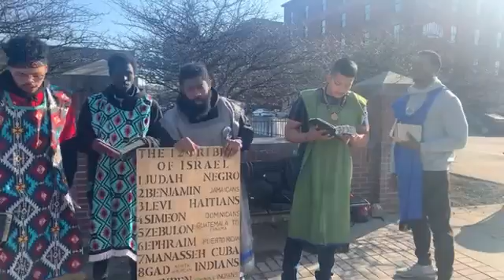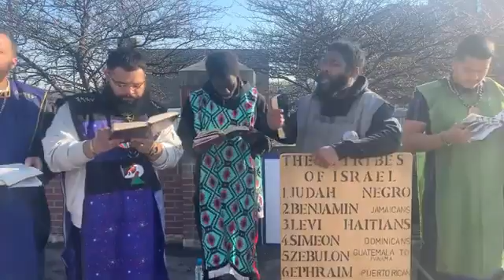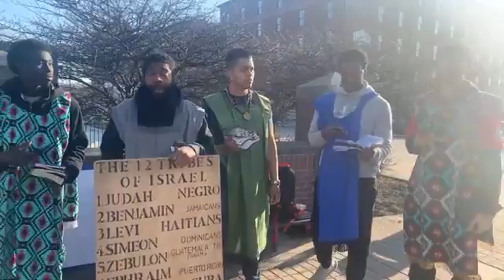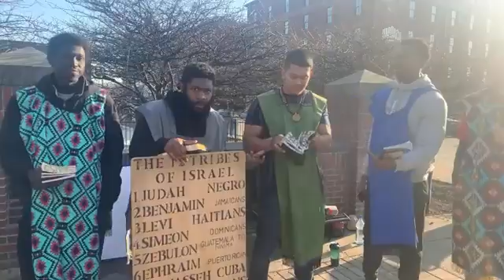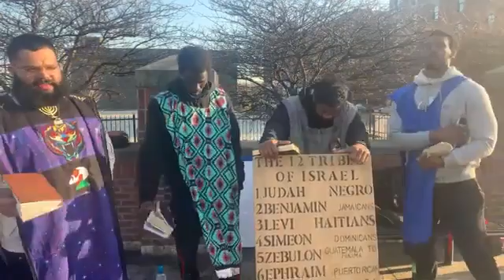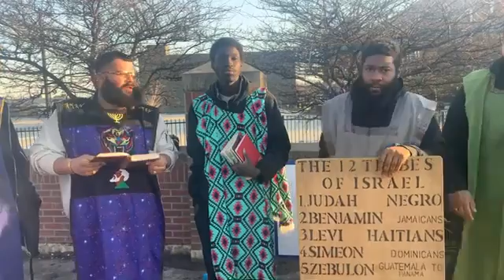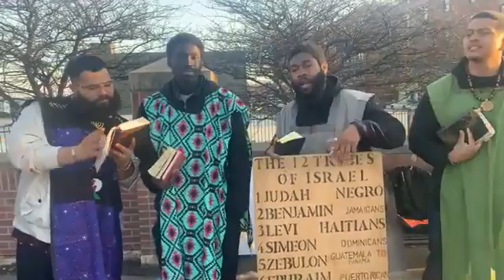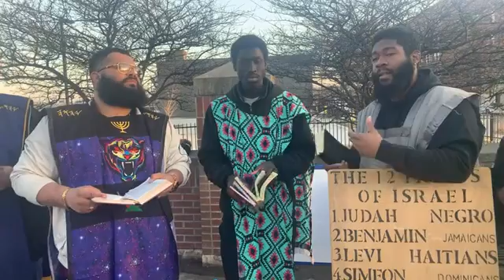Pt1 Gms Des Moines Camp 03 06 21